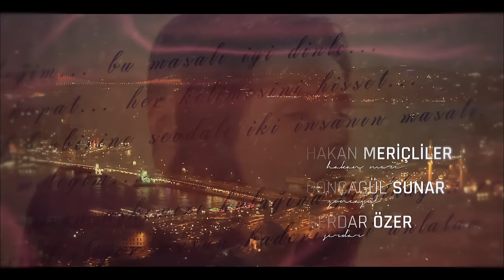Kaderimin Yazıldığı Gün 35. Bölüm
Bir yanda köklü Yörükhan Ailesi’nin oğlu Kahraman(Özcan Deniz), diğer yanda sıradan bir tarım işçisi ailenin kasabalı kızı Elif(Hatice Şendil). İki ayrı dünyanın yan yana duran iki insanı kaderlerinin yazıldığı gün yollarının bu şekilde birleşeceğini bilselerdi belki de buna izin vermezlerdi…

Yapım: O3 Medya
Yapımcı: Onur Güvenatam
Yönetmen: Ulaş İnaç
Proje Tasarım: Aynur Sayar

Oyuncu Kadrosu:
Kahraman: Özcan Deniz
Elif: Hatice Şendil
Defne: Begüm Kütük Yaşaroğlu
Kerem: Gürbey İleri
Yakup: Hakan Meriçliler
Şükran: Goncagül Sunar
Maksut: Serdar Özer
Ziya: Metin Çekmez
Kıymet: Gül Onat
Saadet: Hale Soygazi
Nazlı: Sultan Elif Taş